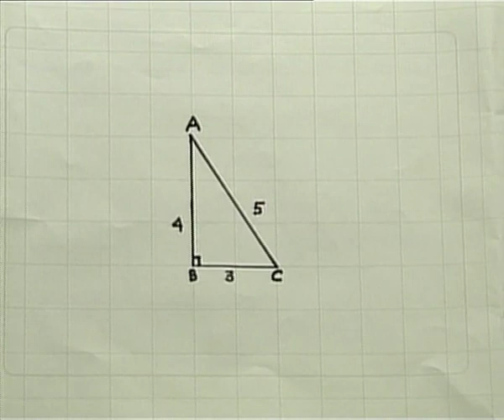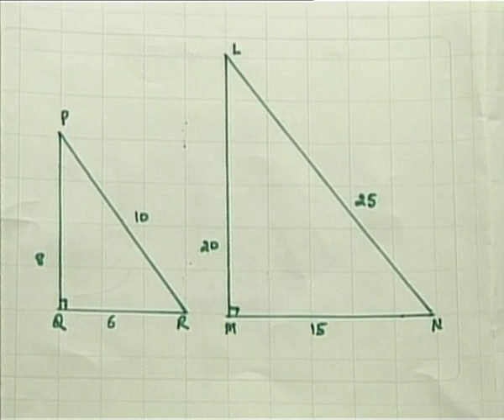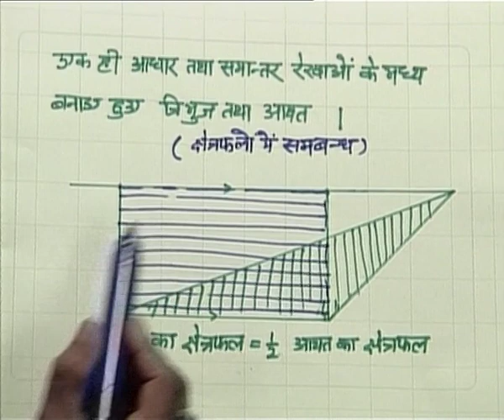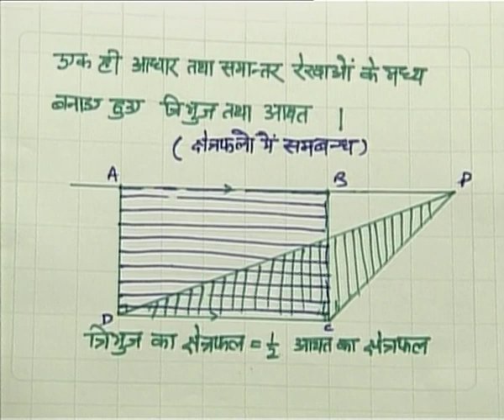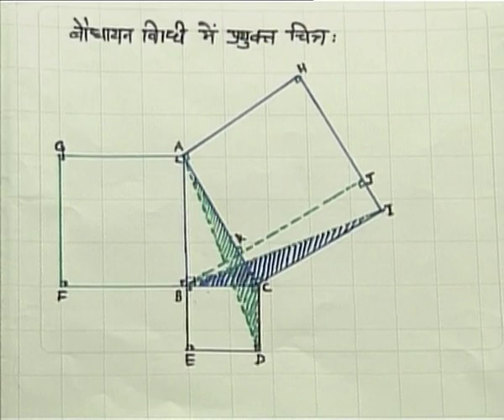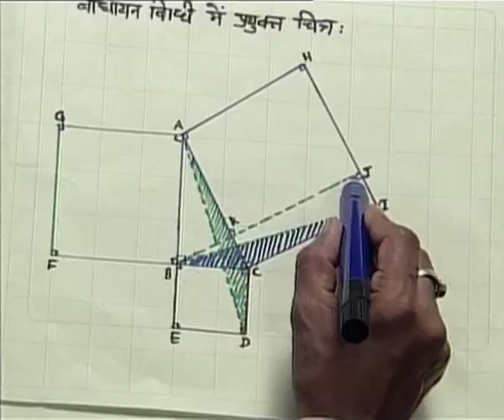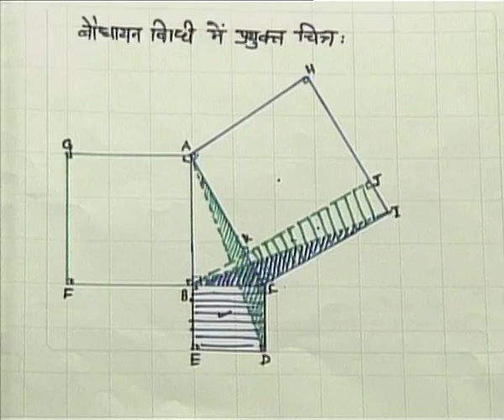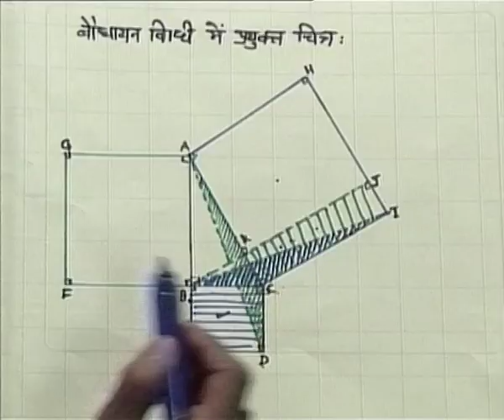PYTHAGORAS THEOREM / पाइथागोरस प्रमेय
पाइथागोरस प्रमेय